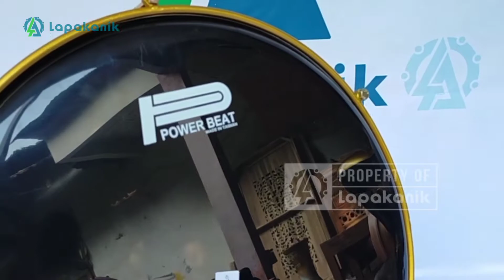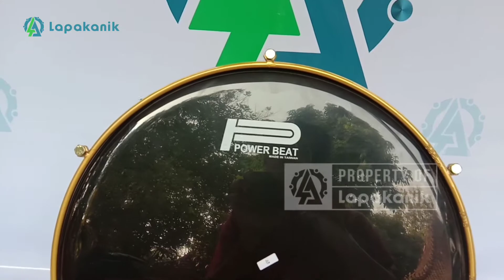Bass Hadroh Habib Syech Model Ukiran Jepara, Warna Favorit Kalian Yang Mana?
Lapakanik Nusantara merupakan perusahaan yang bergerak dalam bidang pembuatan dan penjualan alat musik tradisional rebana hadroh yang berpusat dikota ukir Jepara Jawa Tengah. Jika majelis anda membutuhkan alat rebana hadroh seperti yang ada didalam video ini, silahkan lihat spesifikasi lengkapnya dibawah ini:

SPESIFIKASI BASS HADROH UKIRAN JEPARA:

🔸 Ukuran Bass Diameter 40 Cm / 16 inc
🔸 Menggunakan kayu pilihan terbaik
🔸 Mika Powerbeat Hitam
🔸 1 Stick / Pukulan Bass
🔸 1 Stand Mixx Bass
🔸 1 Tass Bass

FASILITASN UNTUK ANDA:

🔸 Bisa request warna sesuai dengan keinginan
🔸 Bisa request ukir baik ukir nama maupun logo majelis
🔸 Aksesoris Lengkap
🔸 Produksi asli Jepara Jawa Tengah
🔸 Kualitas dan keamanan terjamin 100 %

HUBUNGI KONTAK DIBAWAH INI UNTUK PEMESANAN:

🔹 Nama: Ujang Arifin
🔹 Office Lapakanik: Jl. P. Syarif No.36, RT.02/RW.01, Rw. II, Saripan, Kec. Jepara, Kabupaten Jepara, Jawa Tengah 59414